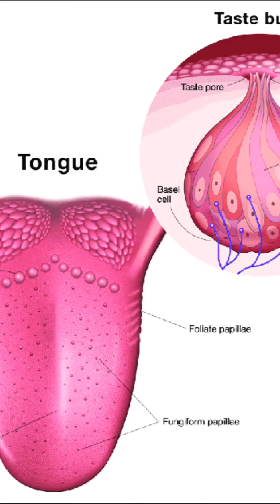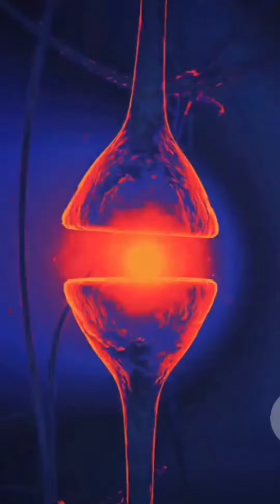ನಾವು ಆಹಾರದ ರುಚಿಯನ್ನು ಹೇಗೆ ತಿಳಿಯುತ್ತೇವೆ |Taste buds |Salivary Glands